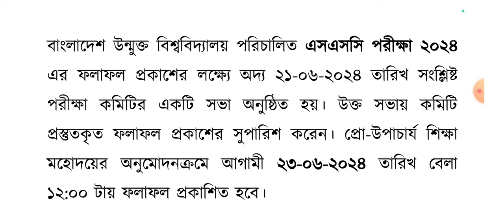উন্মুক্ত এসএসসি রেজাল্ট ২০২৪,Open University SSC Result Update 2024,উন্মুক্ত এসএসসি ২০২৪ ফলাফল,SSC